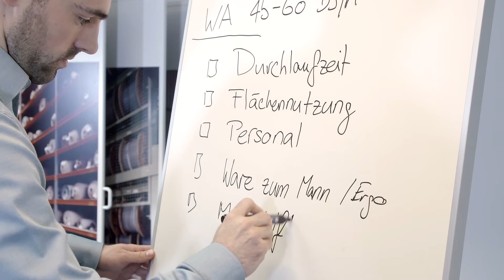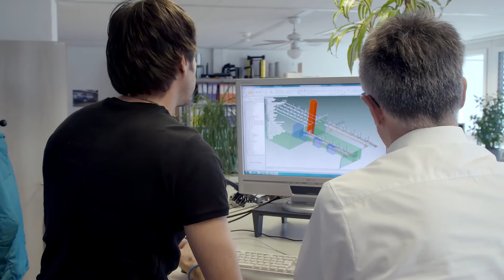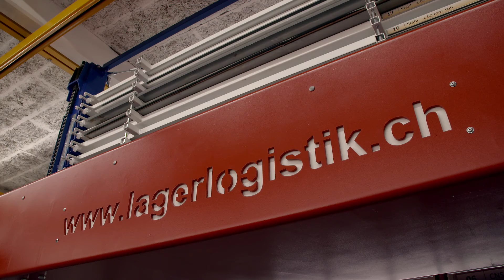Fehr Lagerlogistik AG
fehr ist führend in Lagerlogistik. Seit 1968 sind wir auf hochqualitative und hocheffiziente Lagerlösungen spezialisiert. Mit typisch Schweizer Know-how, Präzision und Weltoffenheit entwickeln wir innovative Logistik-konzepte. Modernste Technik und durchgängige Lager- und Handlings-konzepte sichern den perfekten Materialfluss von der Einlagerung bis zum Abtransport, vom Produzenten bis zum Verbraucher.